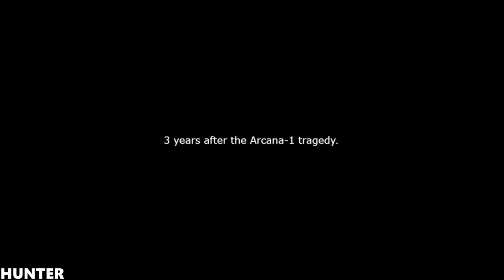Event-D Gameplay RTX2080TI & INTEL I7 8700K REAL 4K 2160P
When the first manned mission to colonize Mars tragically ends with an inexplicable event without ever reaching the red planet, a new group of astronauts is sent to investigate what happened, only to find out an even stranger mystery that will forever change human exploration of space…